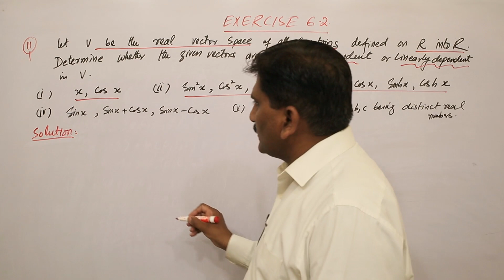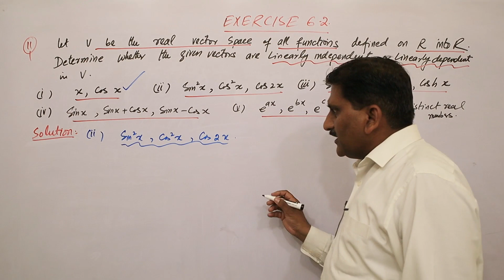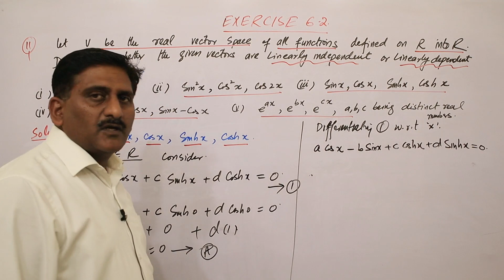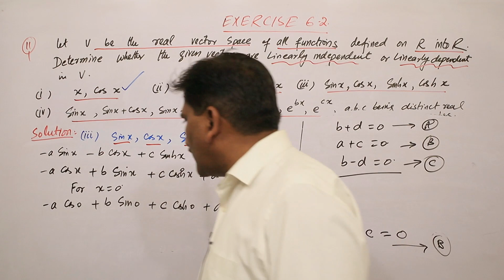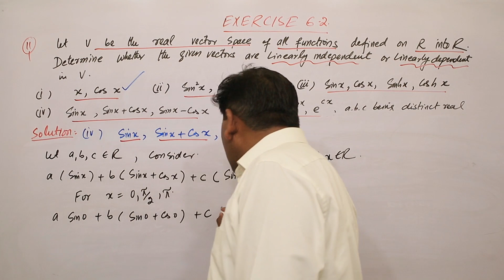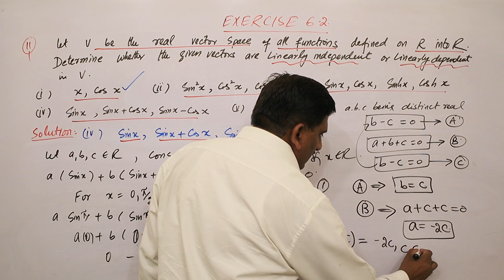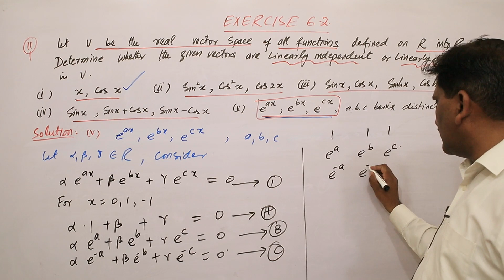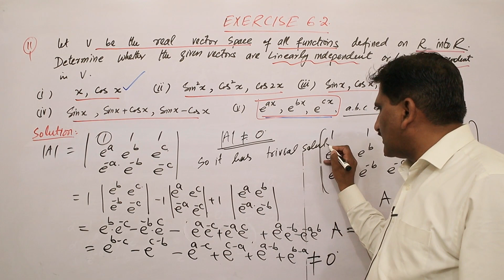51. Vector Spaces | Exercise 6.2 | Question 11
Vector Spaces | Exercise 6.2 | Question 11